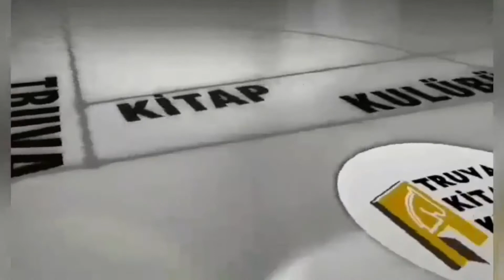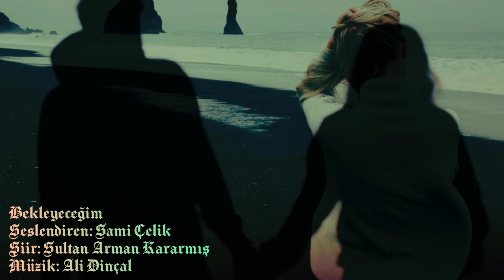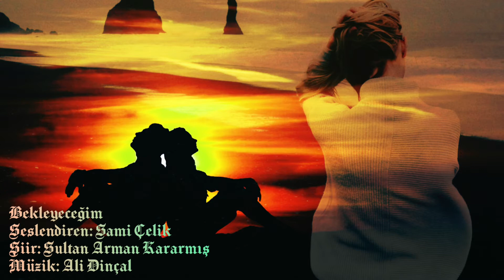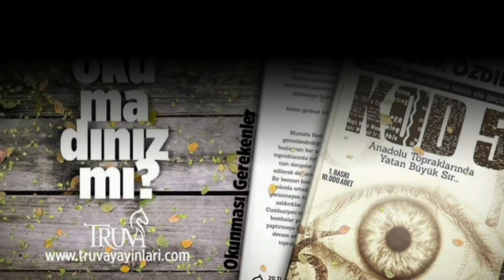Bekleyeceğim - Seslendiren: Sami Çelik - Şiir: Sultan Arman Kararmış - Müzik: Ali Dinçal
Bekleyeceğim
Seslendiren: Sami Çelik
Şiir: Sultan Arman Kararmış
Müzik: Ali Dinçal